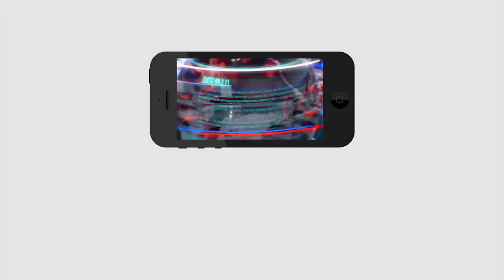పవన్ బలం నిరూపించుకోవాలా | Janasena Chief Pawan Kalyan | Titli Cyclone | PDTV News